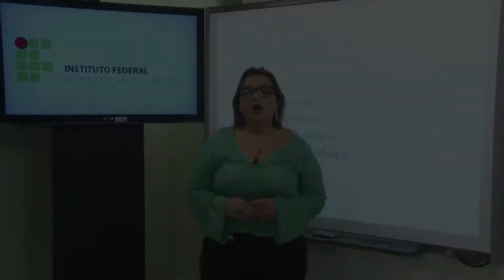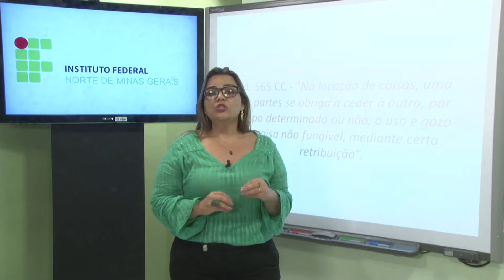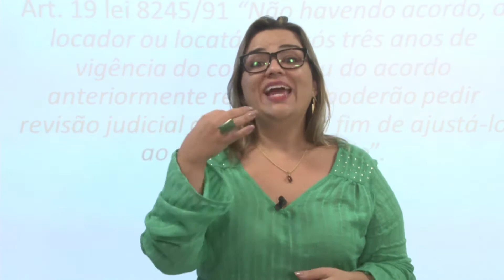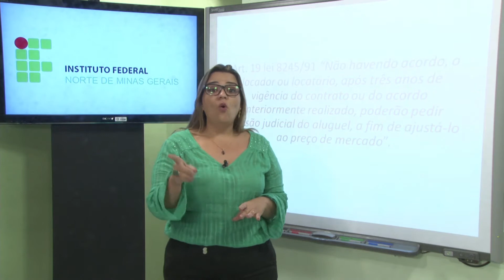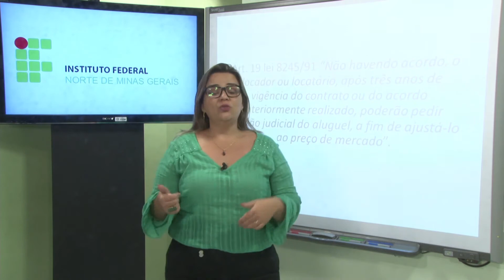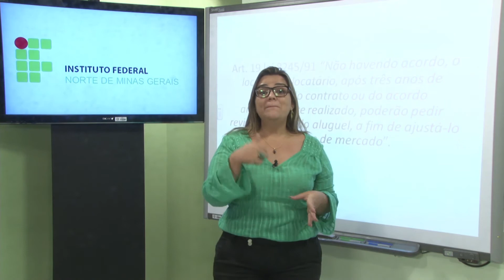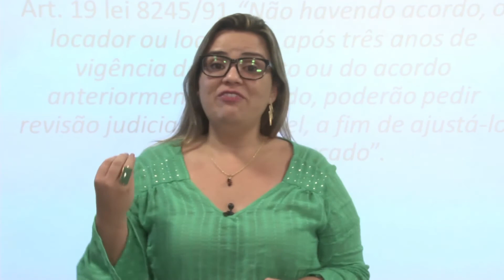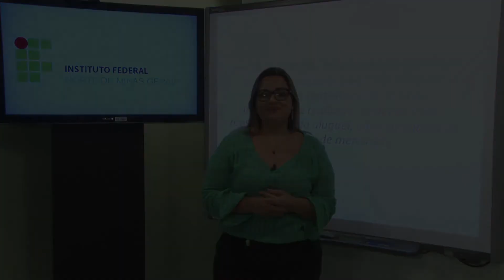AULA 2 - ADMINISTRAÇÃO DE CONDOMINIOS E LOCAÇÃO DE IMÓVEIS